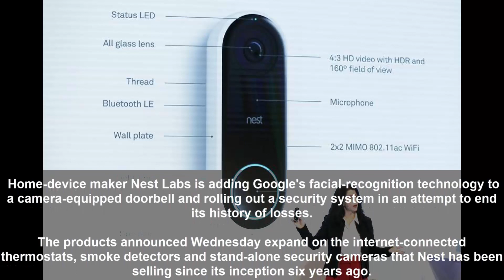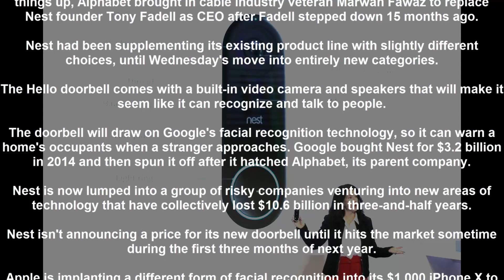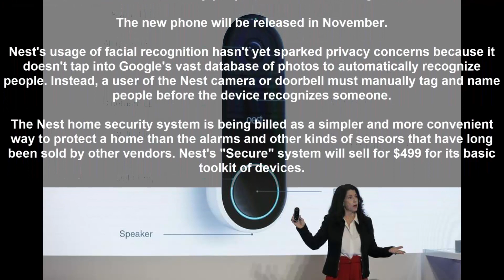Nest rolls out doorbell with Google's facial-recognition software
Home-device maker Nest Labs is adding Google's facial-recognition technology to a camera-equipped doorbell and rolling out a security system in an attempt to end its history of losses.